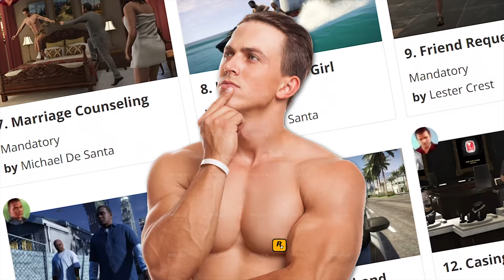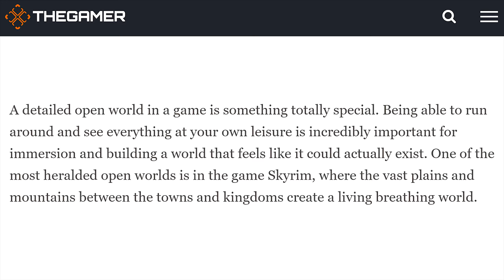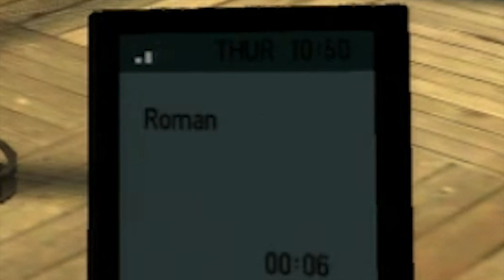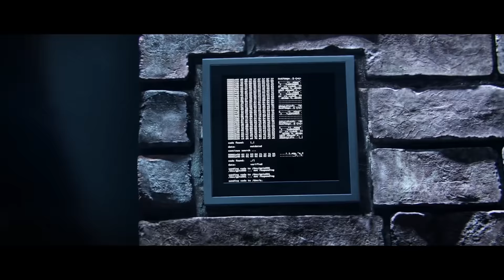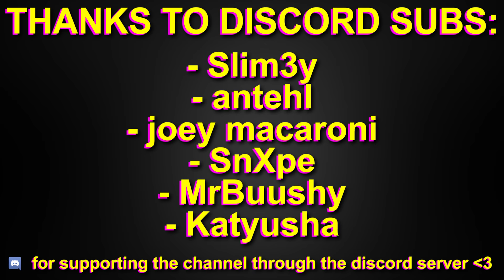The Games Inside Video Games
I've always loved the small side activities and mini games that developers choose to work into their open world games. From Tennis and Golf in GTA V, to Poker in Red Dead 2 and Watch Dogs, as well as many more, a small addition can have a big effect in making a world feel more alive.

Cinematic GTA V shots by GazusquensPlay
Cinematic Red Dead Redemption 2 by Tiger

outro song by Jachael123.